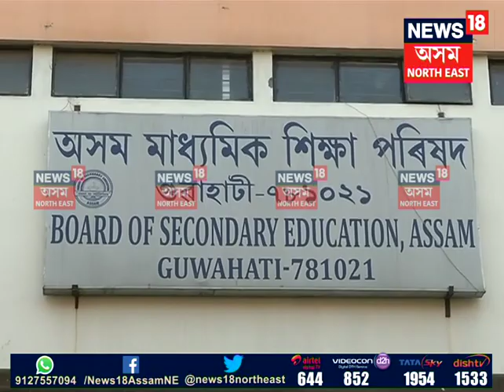Assam: Matriculation (HSLC) exams to begin from tomorrow